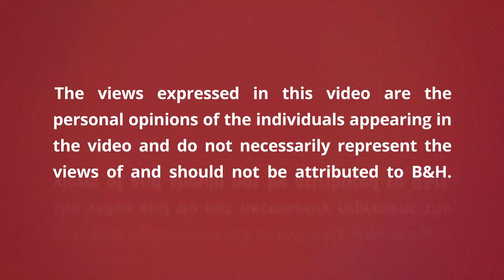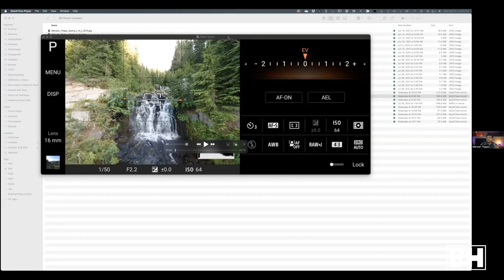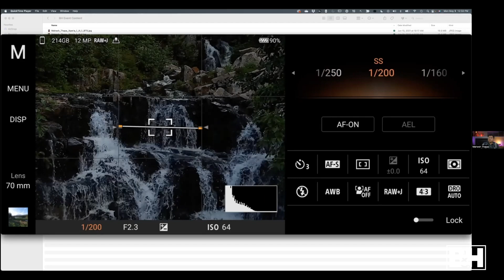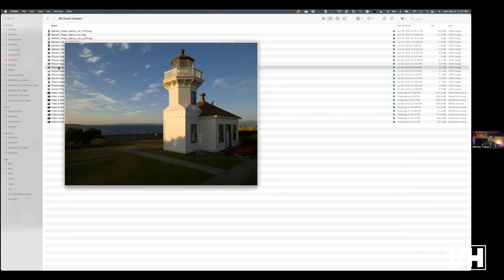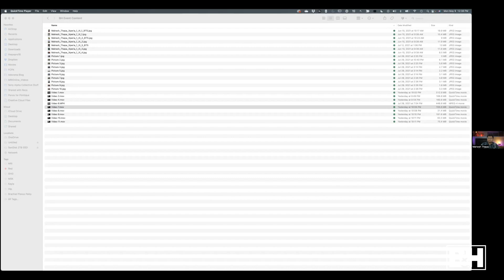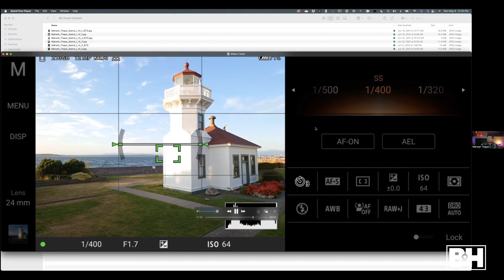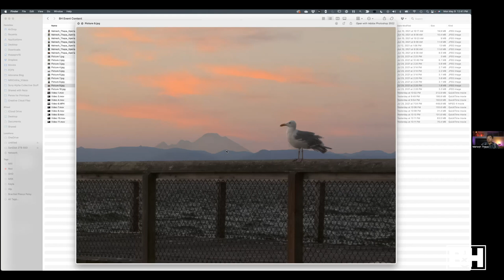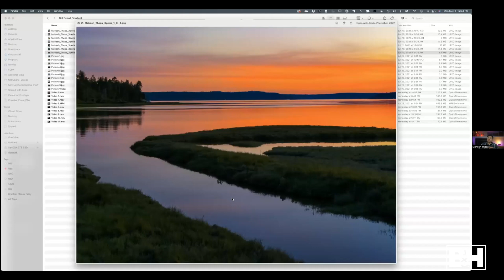Mobile Landscape Photography: Gear & Demo | B&H Event Space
Join Sony Alpha Collective Member as he shares his tips, techniques and accessories that he uses for mobile photography.

More landscape photography tutorials
- Landscape Photography Basics
- 7 Secrets to Drastically Improve Your Landscape Photography
- Essential Gear for Travel Landscape Photography

Gear mentioned
- Sony XPERIA 1 III Dual-SIM 256GB 5G Smartphone
- FotodioX Ninja Magnetic Mobile 55mm Filter Adapter Starter Kit
- JOBY GripTight PRO Smartphone Mount
- Ulanzi ST-27 Metal Smartphone Tripod Mount
- Ulanzi ST-02S Smartphone Tripod Mount
- MeFOTO SideKick360 Smartphone Tripod Adapter
- Sirui B-00 Series Mini Ball Head
- Peak Design Carbon Fiber Travel Tripod
- Manfrotto PIXI Mini Table Top Tripod
- Manfrotto PIXI EVO Mini Tripod
- Oben CTT-1000 Carbon Fiber Tabletop Tripod

0:00 Intro
1:21 About This Presentation
3:00 Filters
10:52 Mounts
18:46 Tripods & Bag
28:58 In the Field
43:19 Q&A
52:44 Final Thoughts